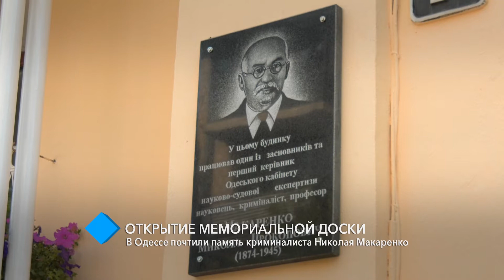На Ланжероновской появилась мемориальная доска, посвященная криминалисту Николаю Макаренко